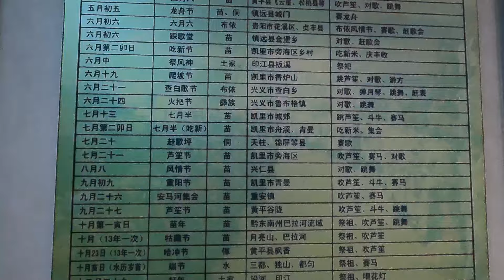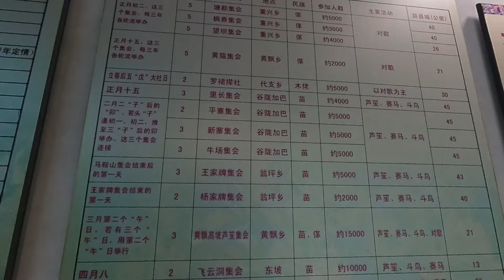贵州旅游5月值得去的地方，原生态的苗族，神秘的节日值得观赏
大家好，我是苗阿朵💕
吃都吃得没滋没味，怎能活得有滋有味~
阿朵为你分享农村生活，乡村美食做法，吃的就是原生态美食！